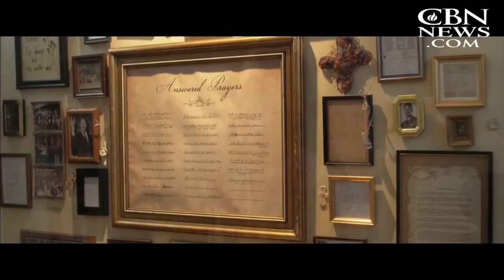Christian Leaders: 'War Room' Could Change a Nation